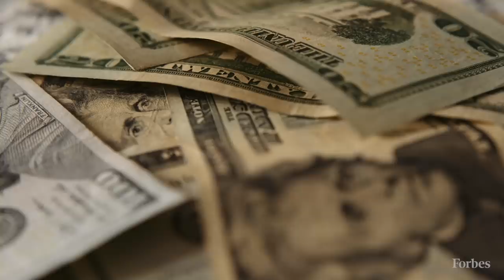Elon Musk Got Rich From Tesla But What About The Other Founders? | Forbes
Electric car upstart Tesla gathered reporters at a Santa Monica Airport hangar on a July afternoon in 2006 to unveil its battery-powered roadster, an audacious, $100,000 two-seater for which few automotive experts saw much hope of success. The company’s brash, tech-savvy CEO, Martin Eberhard, declared that Silicon Valley ingenuity would teach Detroit’s auto giants how to make compelling zero-emission cars. Tesla’s first effort, a modified Lotus Elise chassis packed with 7,000 tiny lithium-ion cells, was a high-end concept that would soon be followed by a lower-priced family sedan, the chief executive said. The vision he laid out that day ultimately came to pass, but not with him in charge.

Tesla this month became the first carmaker to hit an astonishing $1 trillion valuation, but the CEO who introduced the company to the press 15 years ago didn’t become synonymous with the brand. And he certainly didn’t wind up as the wealthiest person in history. That’s Elon Musk, of course, Tesla’s earliest investor and the company’s current CEO. Musk was also present at Tesla’s debut in 2006, but he assumed a lower profile that day, mainly arguing for the need to shift cars away from gasoline power as quickly as possible.

Tesla’s original CEO, Eberhard, and another early executive named Marc Tarpenning, who in 2003 dreamed up the idea of naming the company’s vehicles in honor of inventor Nikola Tesla, are Tesla’s original shareholders — the first men to claim ownership of the upstart brand that would go on to shake up the Detroit establishment. But neither of them retained enough Tesla stock to achieve billionaire status, much less Musk’s current net worth that Forbes estimates at $282 billion as of Nov. 10. It was Musk’s seed capital—the result of an early payday investing in payments processor PayPal—that turned Eberhard and Tarpenning’s vision into a reality. Ultimately, it also set Musk on a path to take full control of Tesla by steadily raising his ownership stake in a series of nine funding rounds prior to the company’s 2010 IPO, each of which further diluted the stakes of Eberhard and Tarpenning. Even today Musk’s stake grows as he continues to receive quarterly stock awards, in lieu of salary, worth billions of dollars.